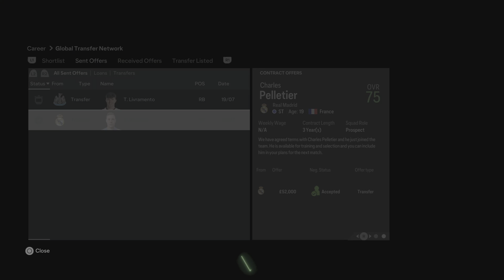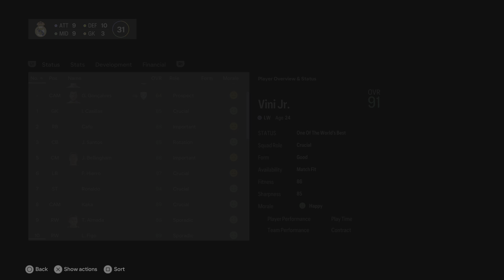EA SPORTS FC 24 RM MM S2 E1 New Start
Season 2 is now full on as i am trying to get the UFCL cup.

FIFA 24 is now here but now it's time for Real Madrid Manger mode.